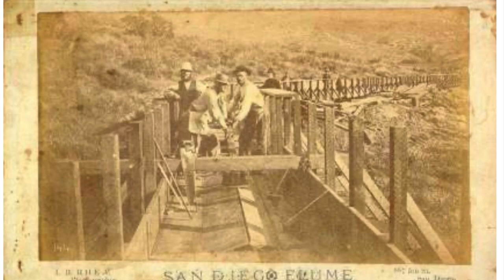San Diego Flume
May 1886 the San Diego Flume Co. was incorporated and the Cuyamaca earthen dam was built . Construction of the flume was begun  to supply water to San Diego and surrounding areas .